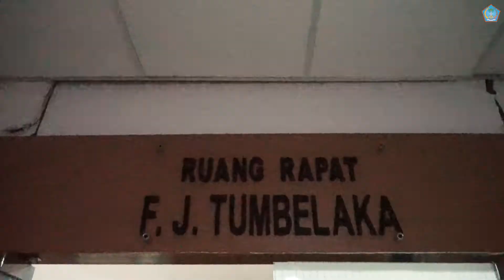Kunker Komisi B DPRD Prov Sumut Di Prov Sulut